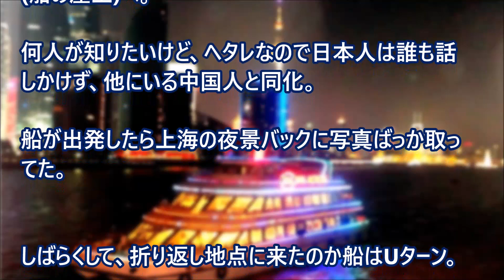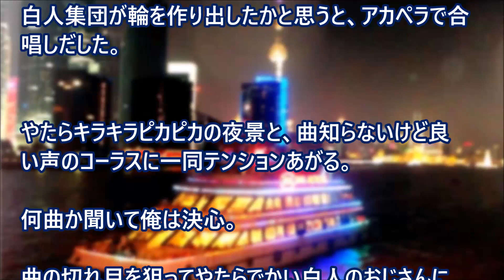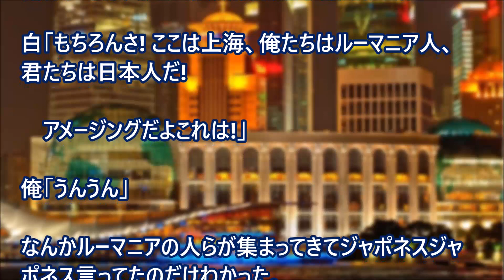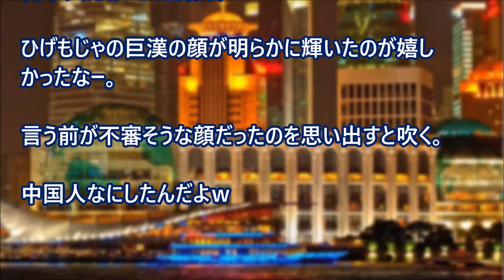【日本好き 外国人】「え！ 日本人? 日本人なの!? ソーリー、中国人かと思ってた! 日本人!」上海のクルージング船で乗り合わせたルーマニア人と・・・。 【日本びいき ほっこりする話】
「え！ 日本人? 日本人なの!? ソーリー、中国人かと思ってた! 日本人!」上海のクルージング船で乗り合わせたルーマニア人と・・・。

海外の反応 アジアのビジネスで日本人の言葉を素直に信じては、いけない。彼らは恐ろしい。そして、韓国人、中国人の言葉も信じてはいけない。とんでもない事になる。【海外の日本評価機構】

海外の反応　日本大好き外国人！自転車で懸命に追跡する日本の警察官が世界で大人気の訳とは・・！？「日本の警察官は見てるだけで気持ちが良くなるね！」

【海外の反応】中国人『日本語は奥深いけど全部中国のパクリでしょ』歴史ある中国が嫉妬？日本語の一人称は3つあるのに中国は“我”１つのみ！【海外視点】

【海外の反応】中国人がアパホテルをボイコット宣言！ ⇒ 台湾人『それなら私は絶対に利用するよ！！』

【海外の反応】外国人「韓国人や中国人以外から、日本が嫌われないのはいったいどういう理由だ？」→「中韓が日本の足を引っ張る構図は永遠に続く・・」【話題チェック】